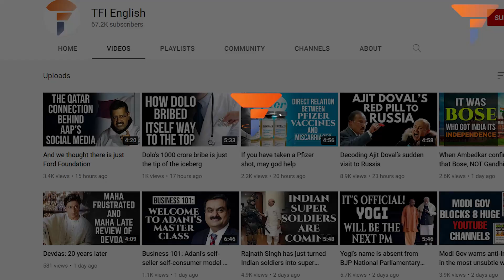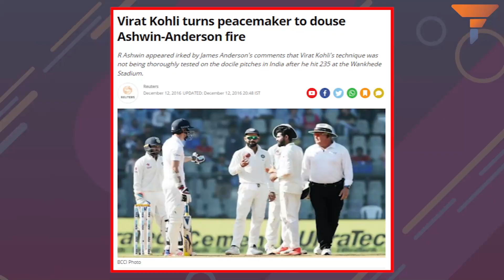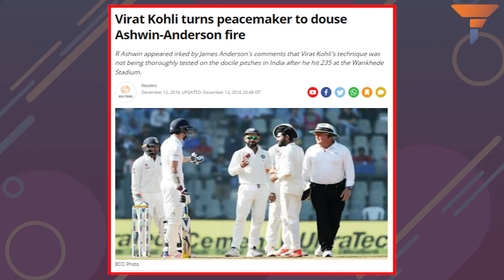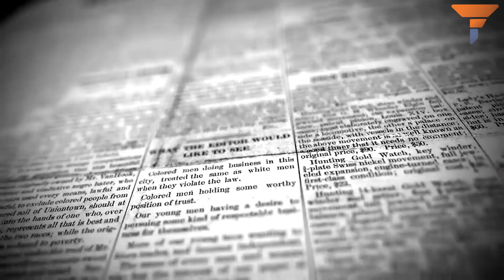For the first time in India, no one is interested in an India-Pakistan clash